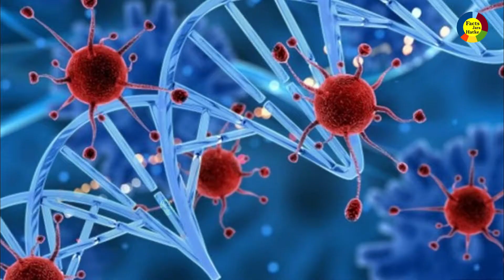ट्रम्प ने दिखाए कड़े तेवर , धमकी भरे अंदाज़ में कहा ऐसा ....!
Latest COVID-19 Updates & Lockdown In India |
Lockdown Latest News |
Coronavirus Latest Updates